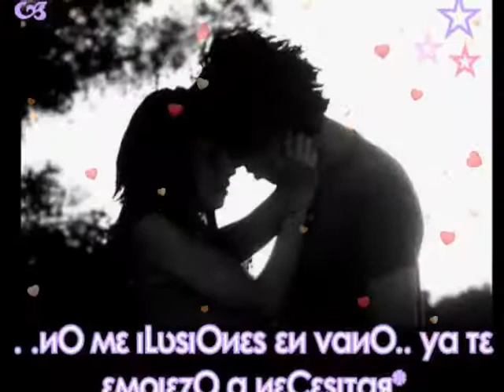Urdu Poetry sad tum hi ko hum nai chaha tha byTS